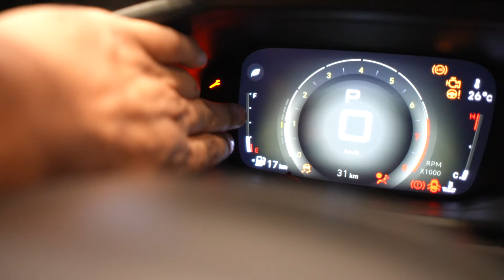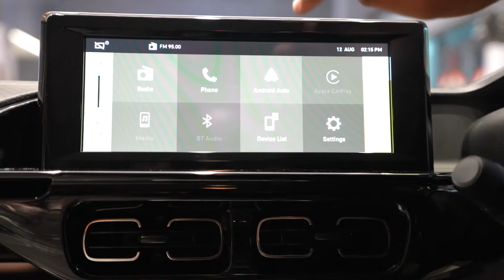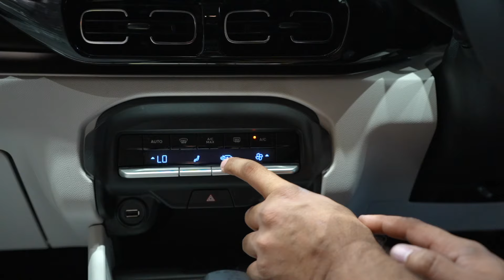Kash ye 5 Star Safety le aaye 🔥 Citroen BASALT - Ye Curvv ko din me hi sapne dikha rahi hai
Citroen Basalt - Since Basalt is launched at a price of 7.99 Lakhs which is very competitive to the other cars in this segment